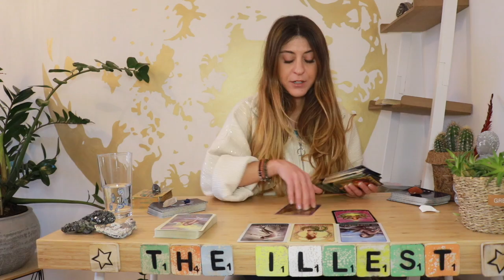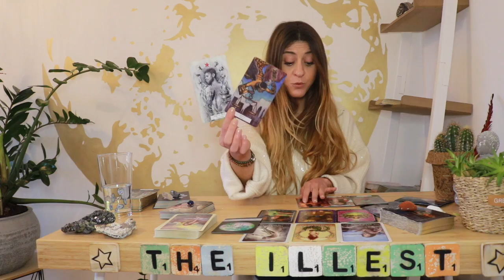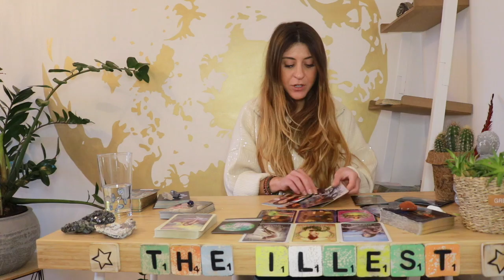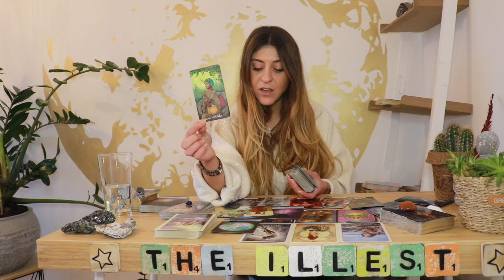CAPRICORN - 'Big Caution Cappy... Gotta Do The Right Thing!' - February 2020 Tarot Reading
This Will be The 'He Said/She Said' Game By The illest illuminator, taking you on a path of illumination within your Existing Relationships. The Energies are based on Divine Feminine Energies (TopRow) and Divine Masculine Energies (Bottom Row).

*New Episode* CAORICORN February 2020 He Said/She Said' Game

Sonya

Decks I'm using:
78 tarot
Sexual magic Tarot
Botacelli deck